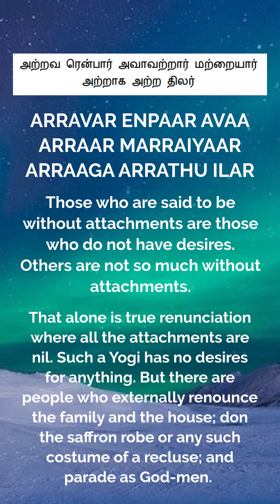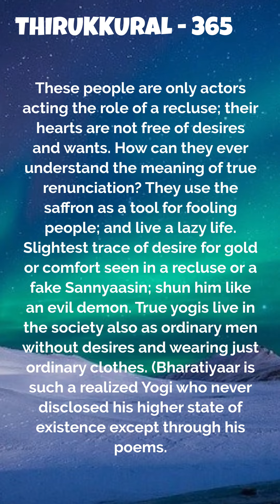Thirukkural in English Explanation for children’s- Kural 365